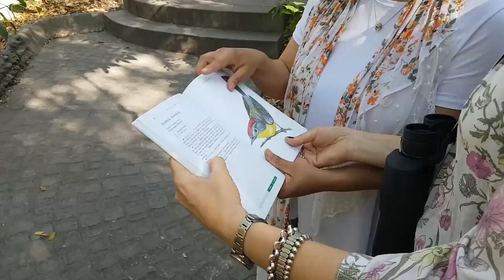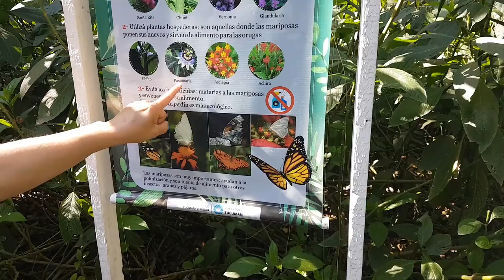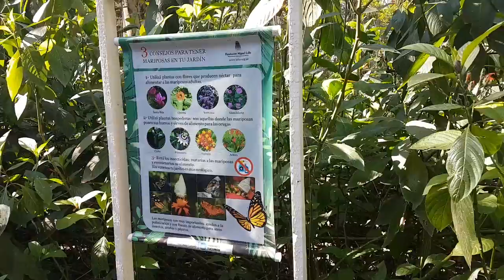Un paseo por el Jardín Botánico de La Fundación Miguel Lillo